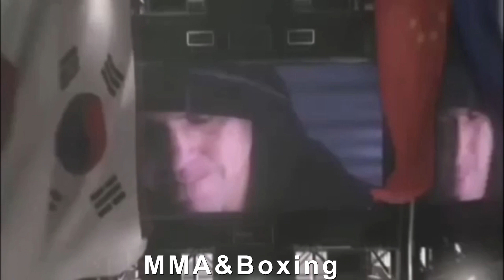Зарух Адашев vs Cу Мудаэржи жанг тахлили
Ассаламу Алейкум барчага 20 йанвар куни хамйуртимиз ufc даги 2 чи жангига чикади ушбу жангди кискача тахлил киламиз